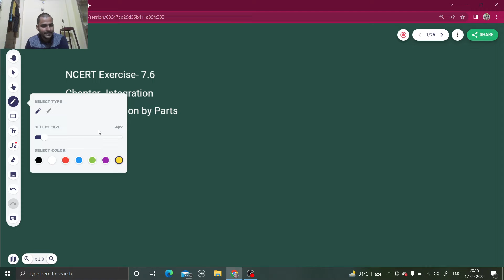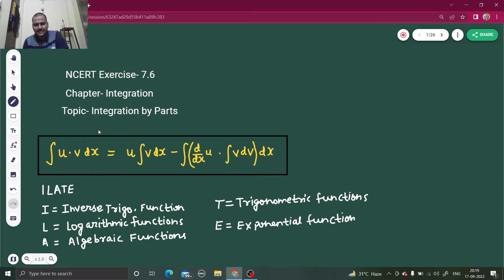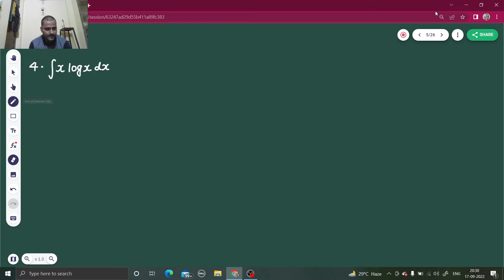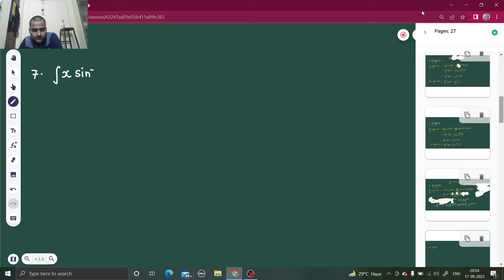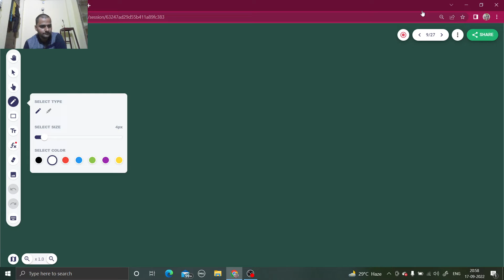EX 7.6 Q1 TO Q24 SOLUTIONS OF INTEGRALS NCERT CHAPTER 7 CLASS 12th in Hindi | Integration by Parts